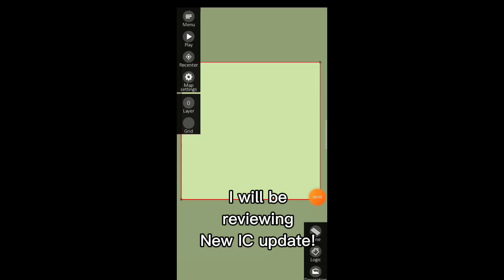Reviewing new Intersection Controller update (1.19.0) (Build Mode)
Intersection controller account-Gold Pancake

here are some changes that I see in new IC update
-new Maps in background
-windows and Doors
-Detailed cars
-Some bug fixes idk
-spawn rate fixed (spawnrate increased)
-Report map and user
-Random map filter

I Hope you enjoy my channel and videos! :D